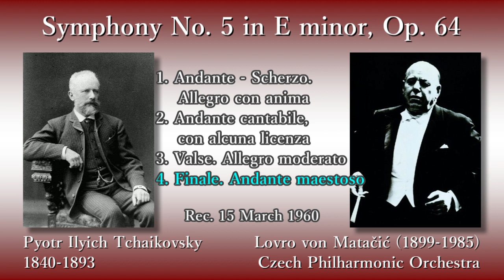Tchaikovsky: Symphony No. 5, Matačić & CzechPO (1960) チャイコフスキー 交響曲第5番 マタチッチ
Symphony No. 5 in E minor, Op. 64

(00:05) 1. Andante - Scherzo. Allegro con anima
(13:16) 2. Andante cantabile, con alcuna licenza
(25:20) 3. Valse. Allegro moderato
(30:58) 4. Finale. Andante maestoso

Lovro von Matačić (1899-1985), Conductor

Rec. 15 March 1960, at Dvořák Hall, Rudolfinum, in Prague

ピョートル・イリイチ・チャイコフスキー
交響曲第5番 ホ短調 作品64

指揮：ロヴロ・フォン・マタチッチ
チェコ・フィルハーモニー管弦楽団

録音：1960年3月15日 芸術家の家，ドヴォルザーク・ホール (プラハ)